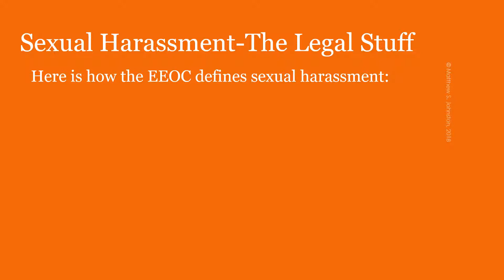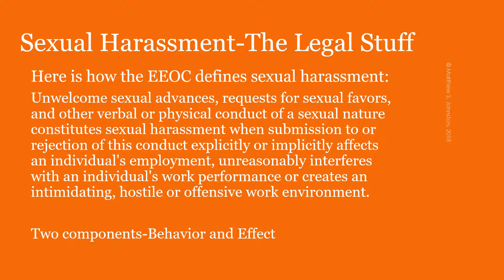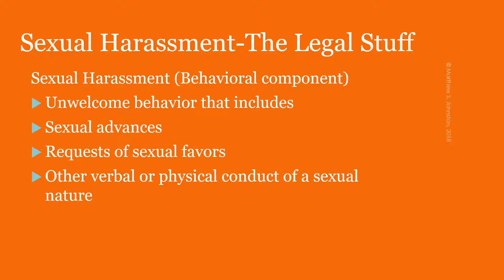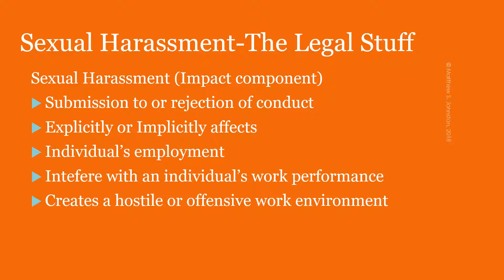Breaking Down the Definition of Sexual Harassment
This is a plain English breakdown of the EEOC definition of sexual harassment.